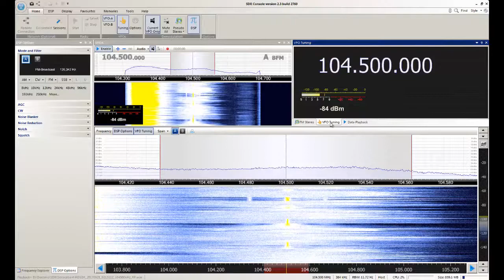Nova Era FM - Mafra/SC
Captação da Nova Era FM em Sorocaba/SP. Distância de 376 km. Data: 21/09/2017 às 0201 UTC.